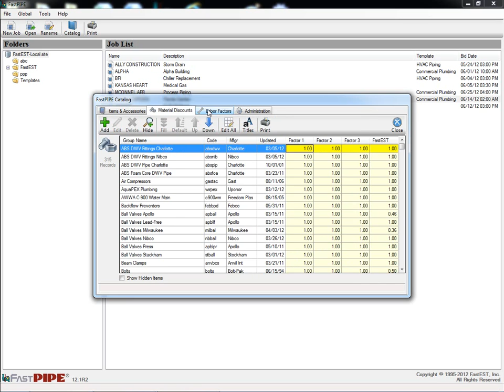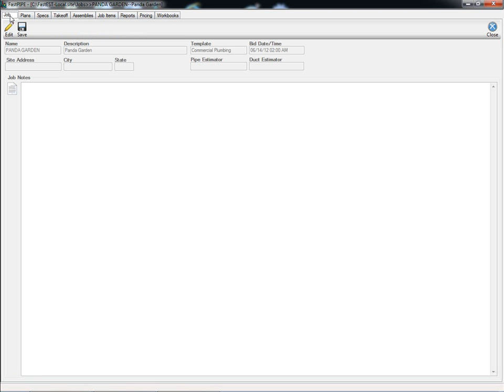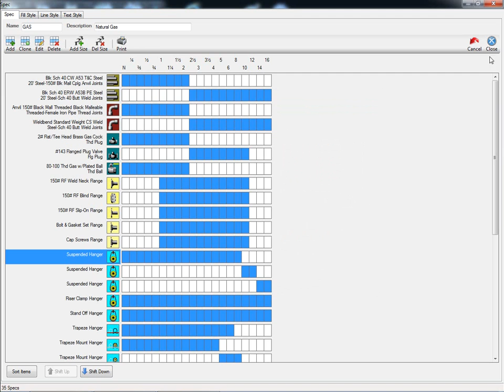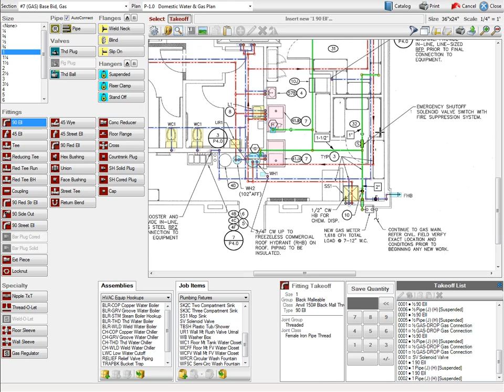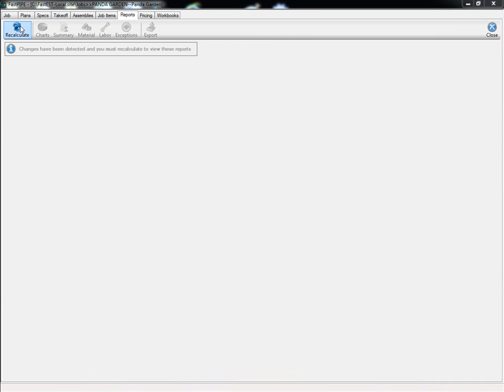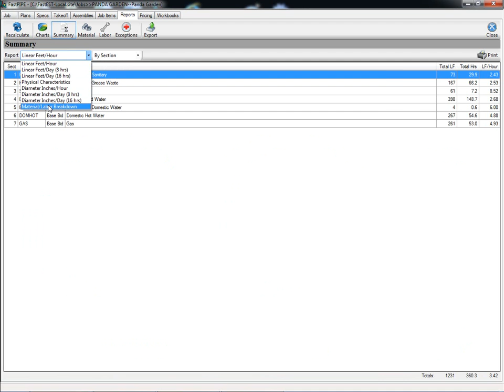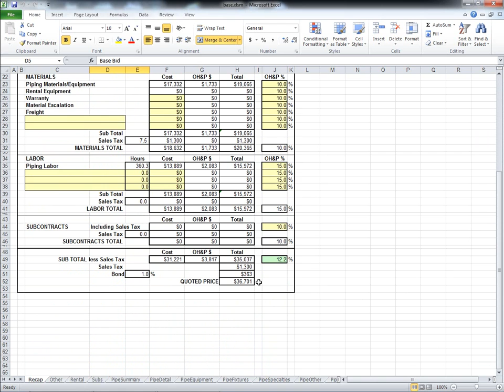FastPIPE 12 Mechanical Estimating Software - Estimate Construction Costs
FastPIPE is state-of-the-art mechanical estimating software designed to meet the needs of plumbing and mechanical contractors who need a fast and accurate tool to estimate construction costs. The first FastPIPE system was deployed in 1995 and it has continually evolved with new features and capabilities. FastPIPE was also the first system to use interactive Windows Graphics to simplify the estimating process. Need to build a suspended hanger Spec? Just select the components from a list and the graphical display will automatically be adjusted.

Fill out the form on this page to request a FREE Demo

Features/Benefits:

    The largest, most complete catalog with over 150,000 items (piping, fittings, valves, flanges, and hangers.)
    Up-to-date pricing and industry-standard MCAA and PHCC labor estimates for each of the items in our catalog, allowing you to build estimates fast and accurately.
    Allows you to define customized specs and takeoff screens for each individual job.
    Includes hundreds of "built-in" HVAC and plumbing assemblies ready for use in a takeoff.
    Allows you to use existing jobs as templates for new jobs.
    To takeoff an item, you simply select the size and appropriate pipe, valve, fitting, flange, hanger, or specialty item.
    Perform takeoffs directly from digital plans on your computer screen, reducing the time and costs of printing and manually marking paper copies.
    Designed to work with a large number of commercial digitizers available from vendors such as GTCO Calcomp, and many others.
    Download labor and material takeoff to a Microsoft Excel® spreadsheet for your final bid summary.
    Output estimates in several formats, including standard CSV, ODBC-Compliant, or even custom formats.